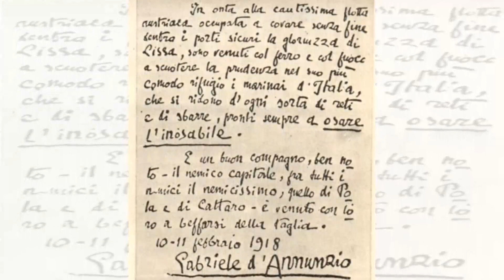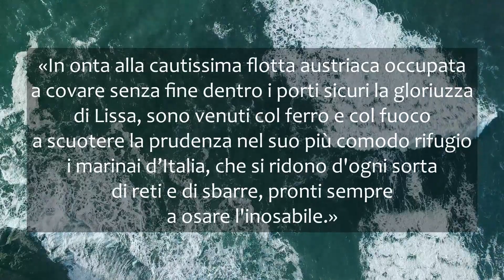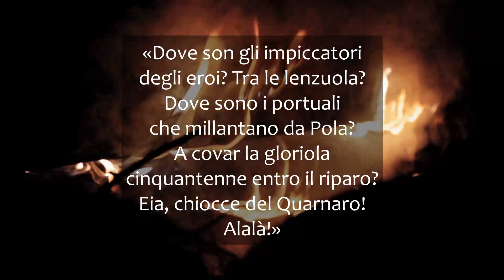D'Annunzio - La «beffa di Buccari»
Gabriele D'Annunzio e la «beffa di Buccari»
Nella notte tra 10 e 11 febbraio 1918, tre mezzi della Marina italiana penetrarono nella baia di Buccari, non lontano da Fiume, lanciando dei siluri contro le navi austriache alla fonda. Fu un'azione poco più che simbolica, passata alla storia come la «beffa di Buccari», che però ebbe una forte eco e risollevò il morale delle truppe italiane nella Grande Guerra. A bordo di uno dei motoscafi c'era Gabriele D'Annunzio, che lasciò nelle acque dei volantini con un testo scritto da lui, e in seguito narrò l'impresa nella «Canzone del Quarnaro».

Sequenze tratte dai video «Azioni belliche dei Mas», «Esercitazioni dei MAS nel Mar Tirreno», «1° Annuale Battaglioni 'M'» (tratti dal canale YouTube «Archivio Luce Cinecittà»)
Musica: Franz Joseph Haydn, «Concerto per tromba in MIb maggiore» - Eseguita da Matt Dempsey